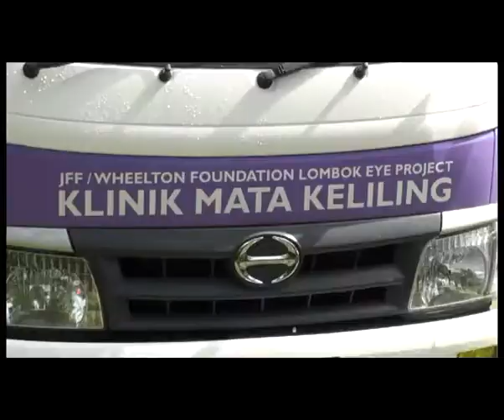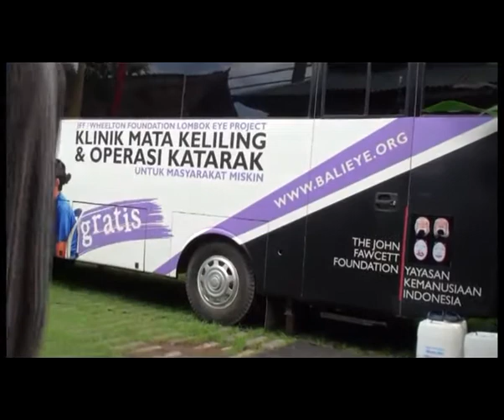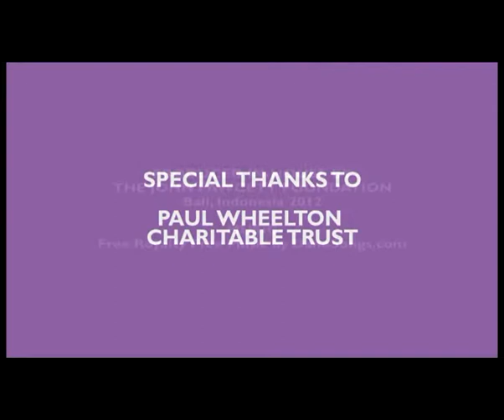Lombok Eye Project - John Fawcett Foundation & Wheelton Foundation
Update on the Lombok Eye Project facilitated by the John Fawcett Foundation & supported by the Wheelton Foundation.